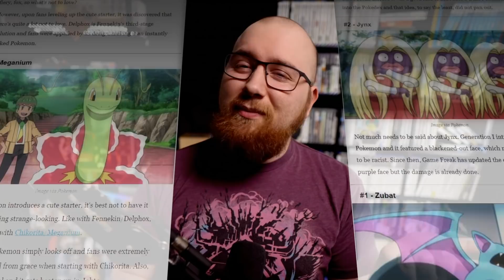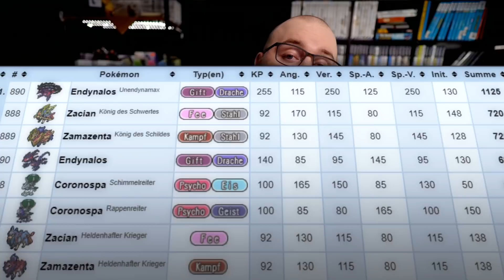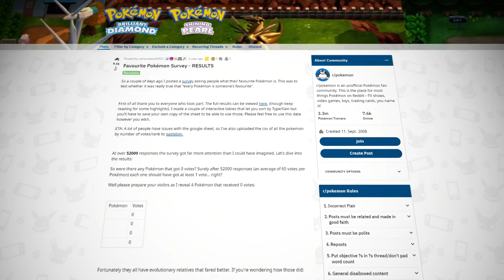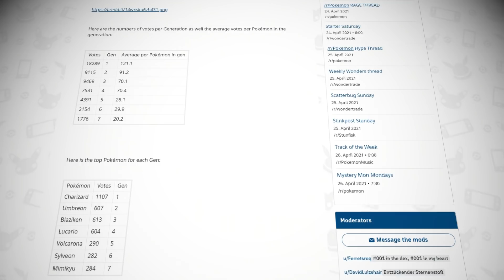Welches ist das unpopulärste Pokémon?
Heute stelle ich mich dem König aller Fragen: Welches ist das unpopulärste Pokémon? Finden wir es heraus.

Japan Umfrage (Der Twitter Post ist tatsächlich die beste Seite, die ich für die Bilder gefunden habe)